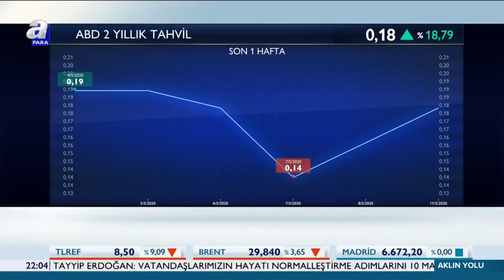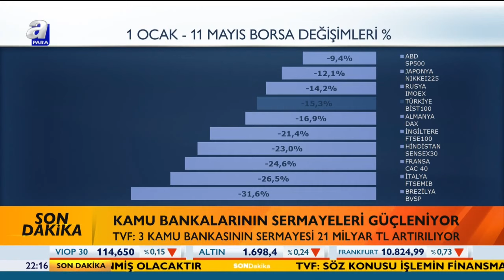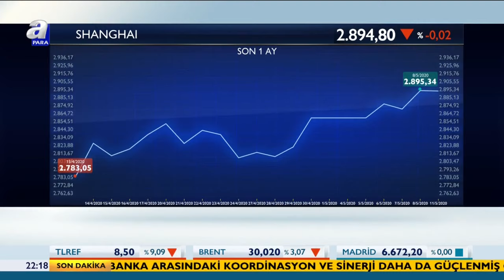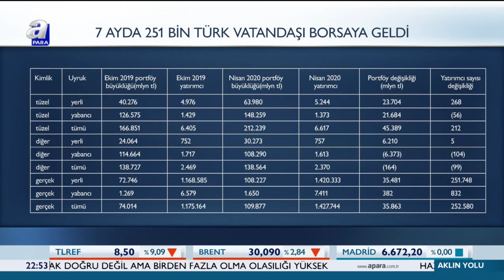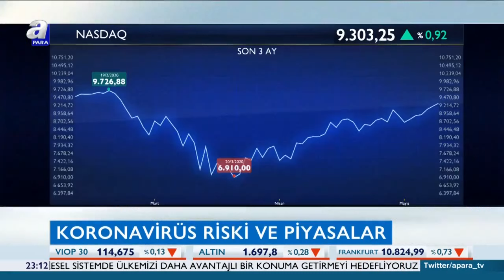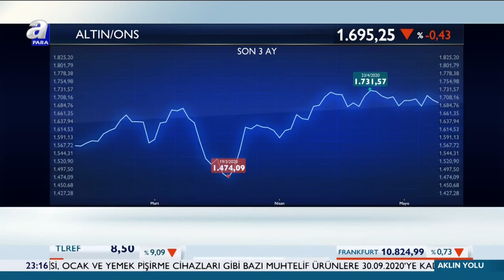Koronavirüse Karşı Alınan Ekonomik Önlemler! / Aklın Yolu / A Para / 11.05.2020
Piyasanın kodlarını piyasanın üç yıldız ismi çözüyor.
Deniz Yatırım Stratejisti Orkun Gödek,
Stratejist Işık Ökte ve İnfo Yatırım Genel Müdür Yardımcısı Mert Yılmaz
bilineni bilinmeyeni farklı bakış açılarıyla Apara'da konuşuyor.

"Aklın Yolu" her pazartesi saat 20:00'de Apara'da.